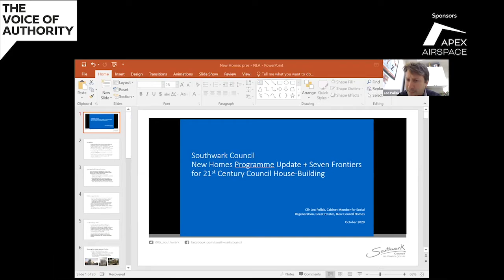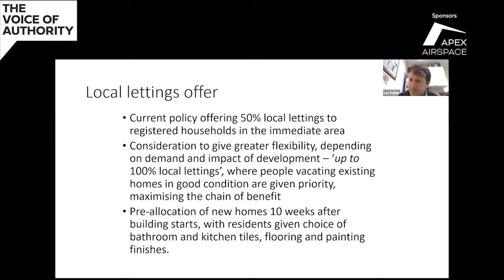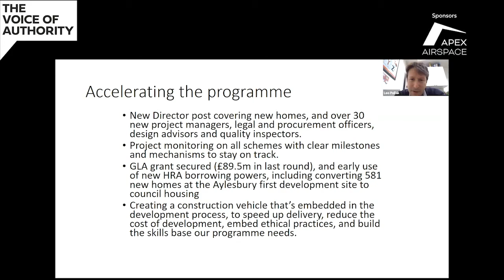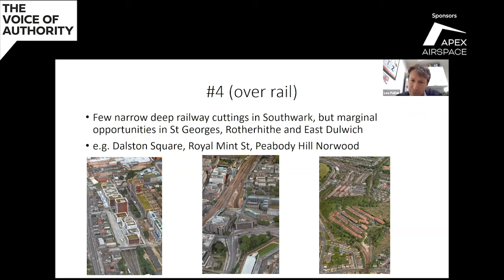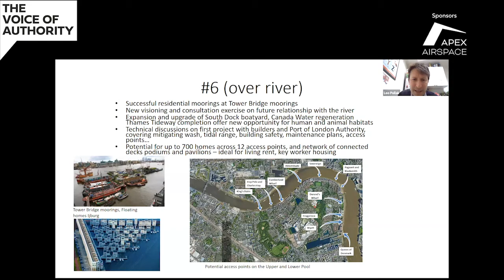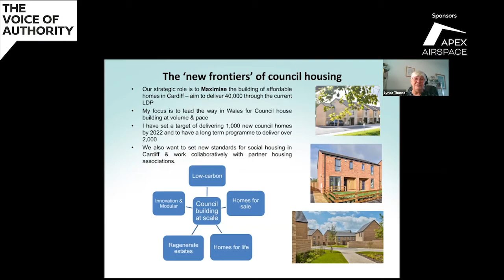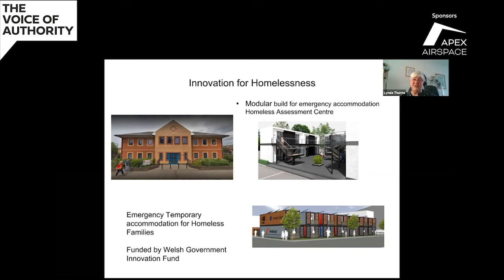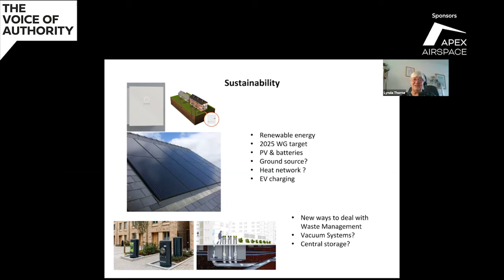The Voice Of Authority: exploring seven frontiers of council housebuilding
Inspired by Southwark Council cabinet member for housing Leo Pollak, the panel will consider seven aspects of a burgeoning council housebuilding renaissance.

How are faith organisations adding physical assets to the moral dimension of efforts to provide affordable homes? How are councils themselves acquiring land for homes? When are roads unnecessary, and the land they occupy better suited to new houses? How far can railways supplement housing targets? Where is Europe’s largest rooftop housing programme? How buoyant is the market for floating homes? And where are councils collaborating to apply inner city housebuilding expertise to suburban and rural locations?